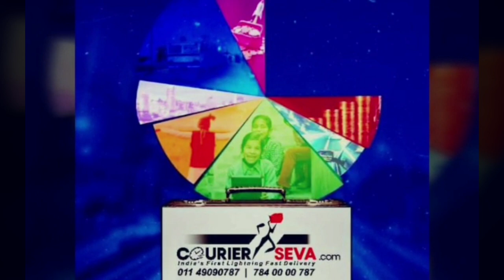Best Terrace Garden ever in lockdown, Creativity.next level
My favourite corner .. Beautiful terrace garden.
This video is all about how a corner of your home can generate positivity in your life. Be positive stay strong.